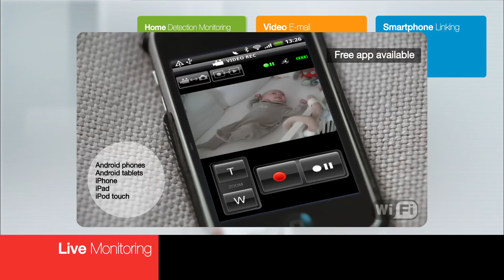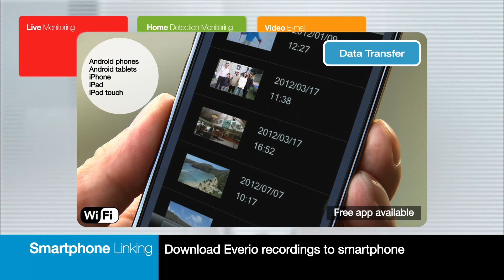JVC Everio Filmadora con Wi-Fi